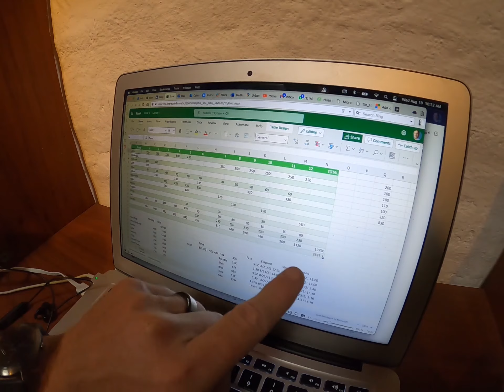Prepping Nutrition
Brian and Dirk talk us through the food they brought in the race.